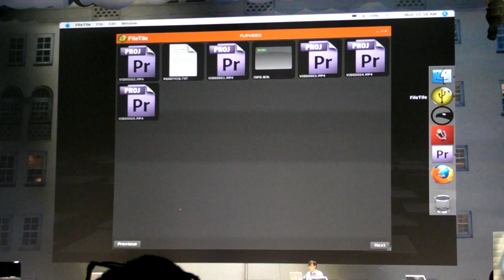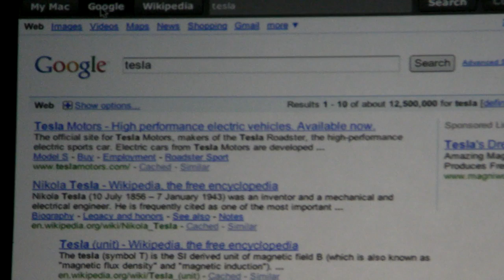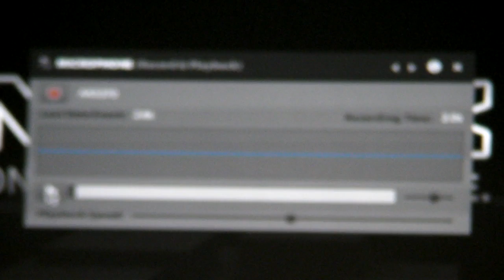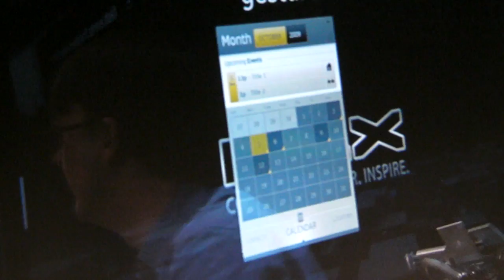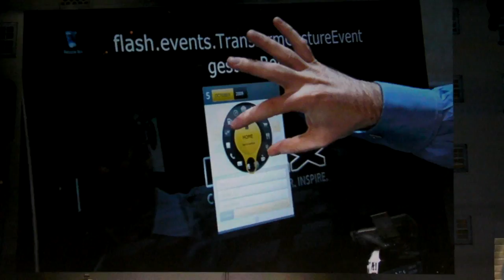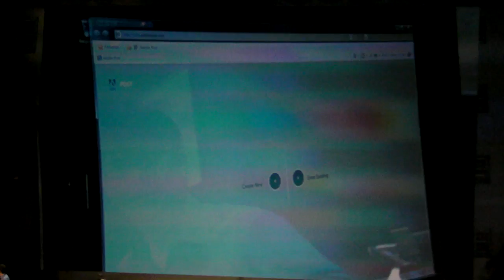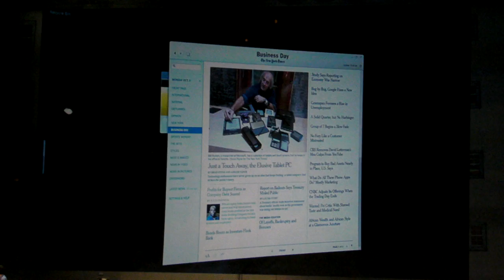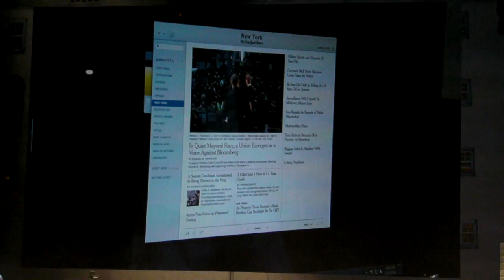[at MAX] What's new Adobe AIR 2.0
LA Adobe MAX 2009 에서 보여준 AIR 2.0 시연 영상
 - 출처 : as3.kr